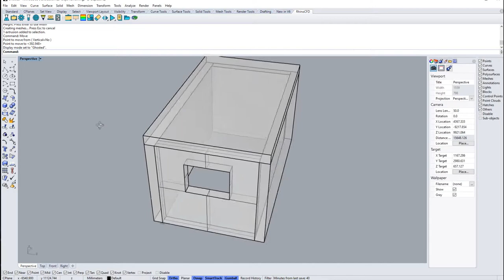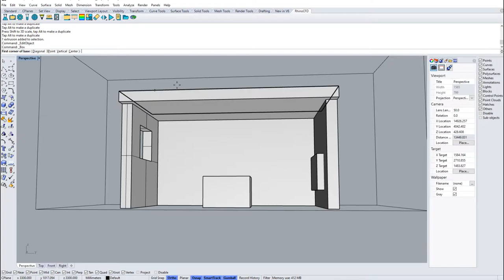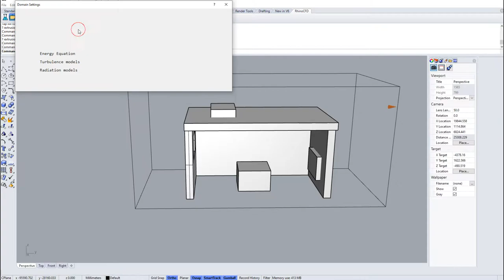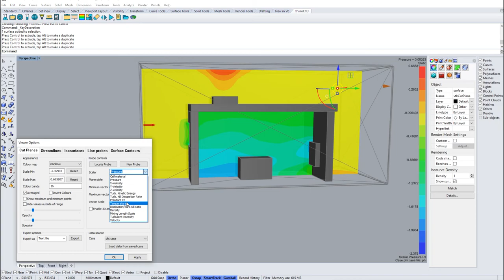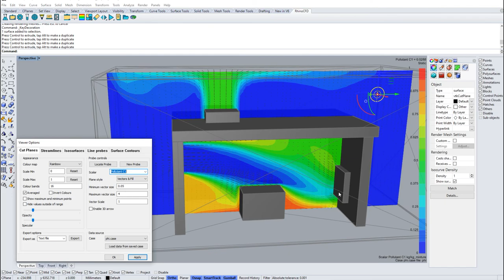RhinoCFD Basics - Room Ventilation using the FLAIR add-on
A simple tutorial aimed at showing how to set up a simulation involving the combination of interior and exterior flow and the use of linked inlets, heat sources and pollutant sources. Using the FLAIR add-on available in RhinoCFD.